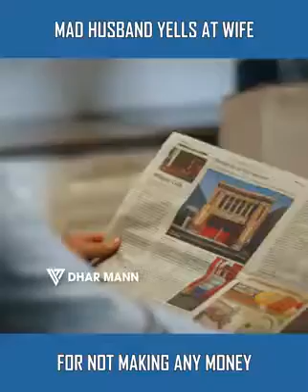MAD HUSBAND YELLS AT WIFE